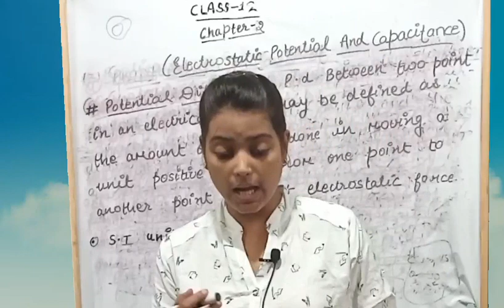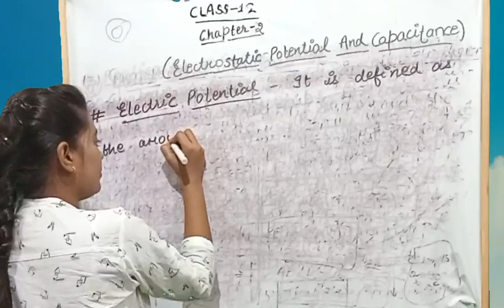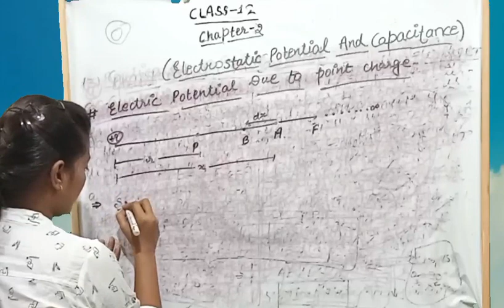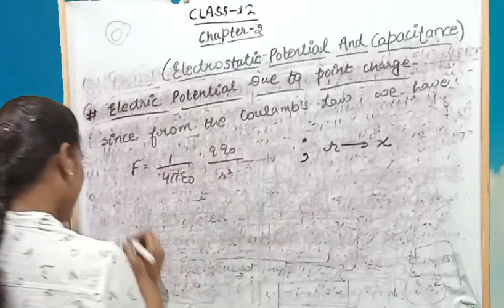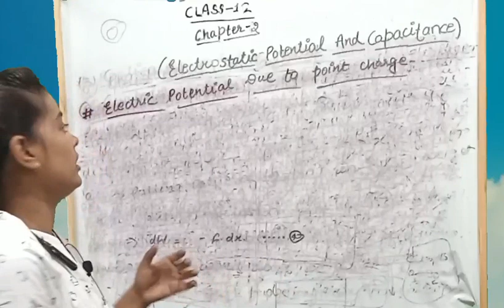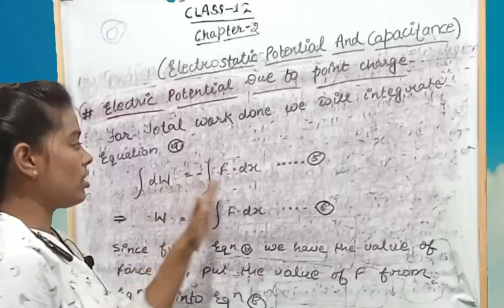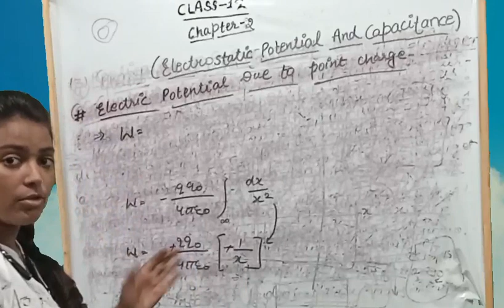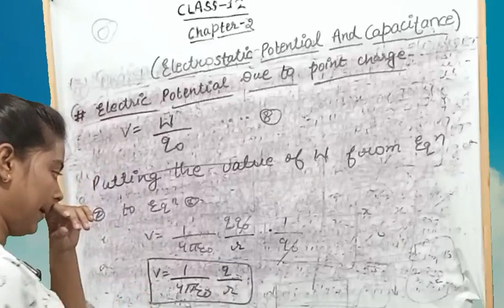Electrostatic Potential & Capacitor | Class 12 : Physics | by Shrishti Ma'am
here Your class 12
physics
second Chapter
Has been started

For Your Doubt

Click On The Link and
fill the form

 Watch the lecture
A lot of views with extract new IDEA

Follow Our Instagram page Follow me on
Instagram! Username: perfect_learning_club

You Can contact Via whatsapp

using link